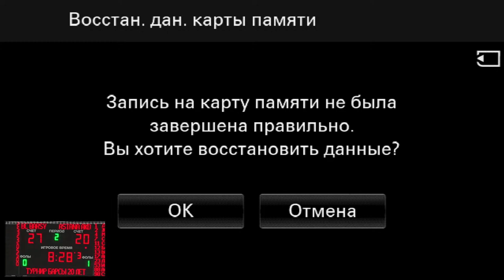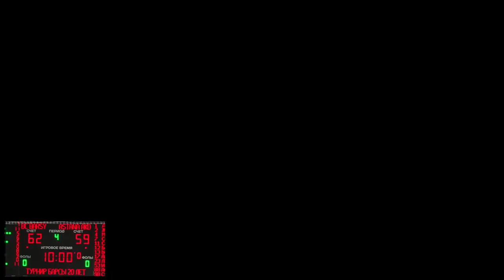Турнир "Барсы 20" (Astana Академия vs Barsy Atyrau)